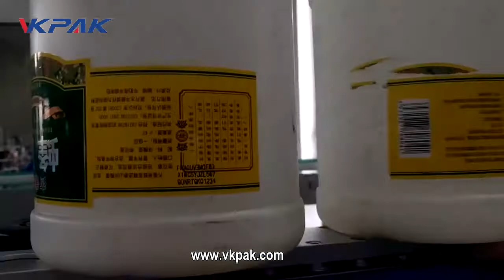Automatic 1 Gallon Plastic Bottle Label Applicator Machine